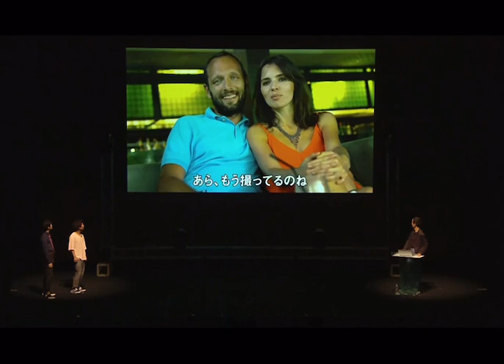四千頭身FES 特別ダイジェスト映像！見逃し配信は9/5まで！！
配信プラットフォームThumvaにて四千頭身FES昼の部のアーカイブ公開中！
アーカイブ期間は9/5(日)23:59までですが、チケットの販売は同日9/5の21:00にて終了となります！

★書籍「これこそが後藤」
Amazon予約ページ

☆毎月不定期で動画公開予定！